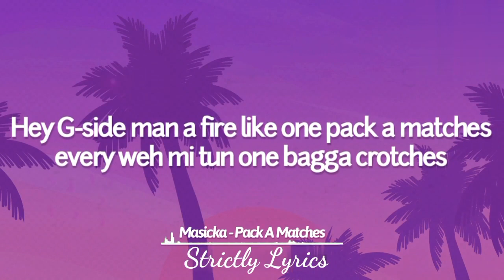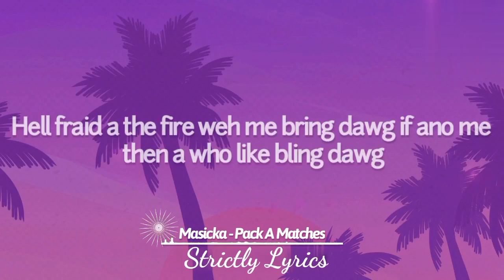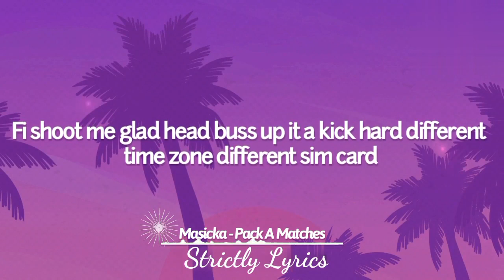Masicka - Pack A Matches Lyrics | Strictly Lyrics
2022 Strictly Lyrics